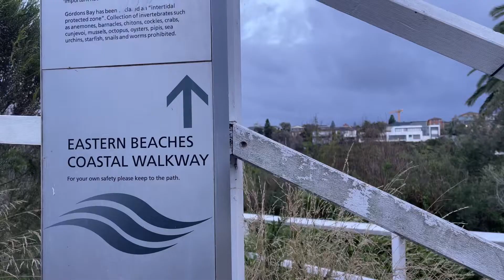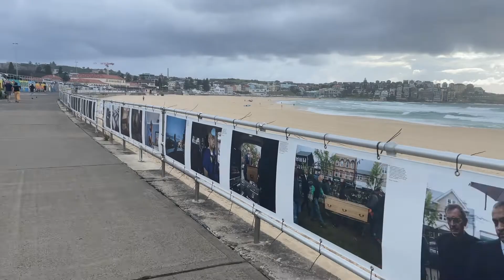Bondi to Coogee walk